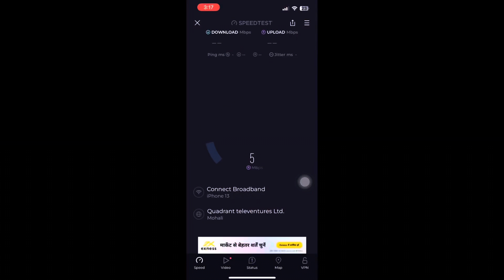New ￼ Connect Broadband ￼ plan 14499 ka 300 mb ps connect #300 // Airtel ￼vs Connect 5:8 5g ￼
Hello guys, this video Connect Broadband vs￼ Airtel broadband service ￼ age, full video full process New Connect Broadband plan 14499 ka 300 mb ps connect #300 // Airtel vs Connect 5:8